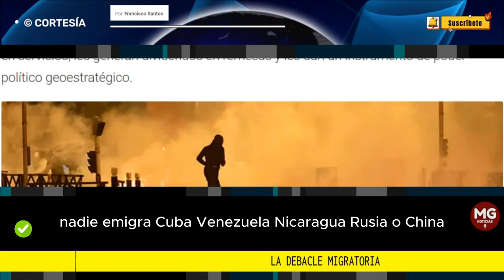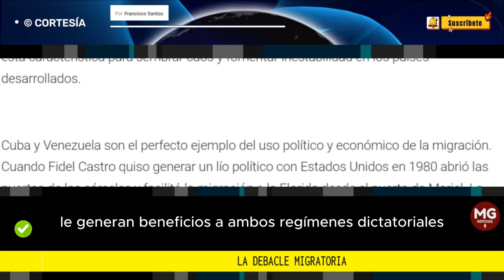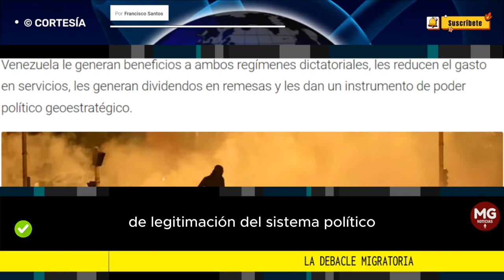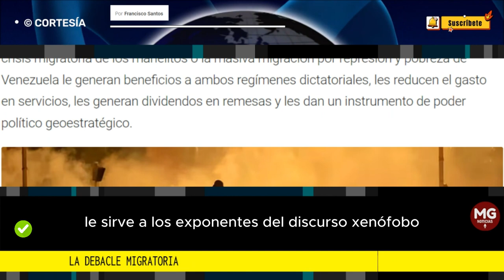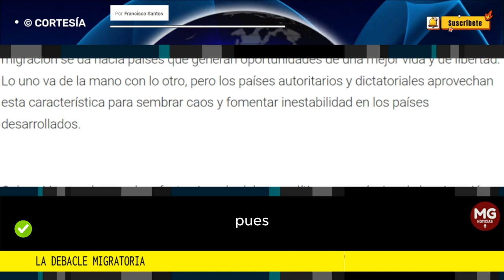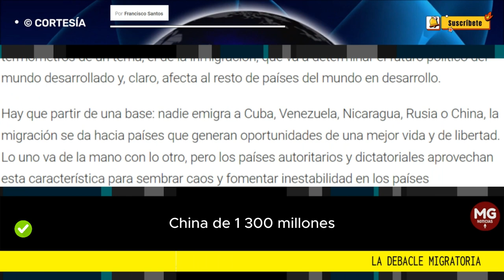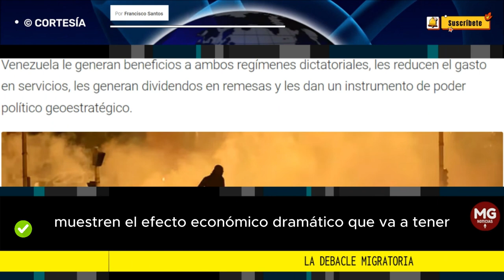LA DEBACLE MIGRATORIA 🌐 Columna de Francisco Santos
Una migración ordenada con condiciones políticas claras puede ser un gana-gana en todo sentido: demográfico, económico y político. Hoy, las cosas van en la dirección equivocada